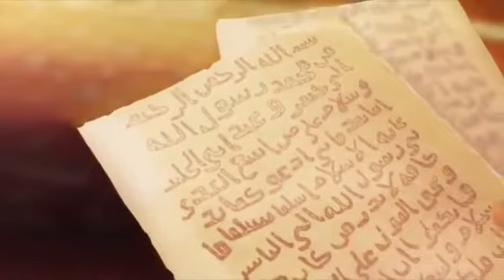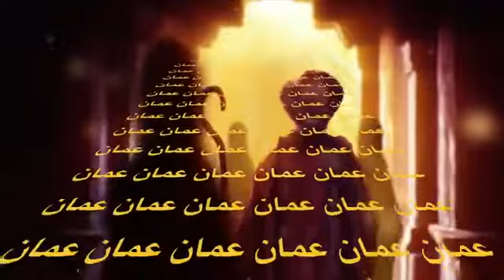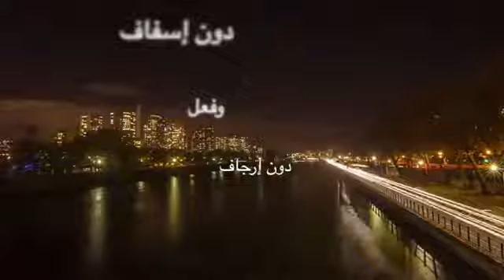نشيد " عمان العلم "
إنتاج فريق شباب الوادي